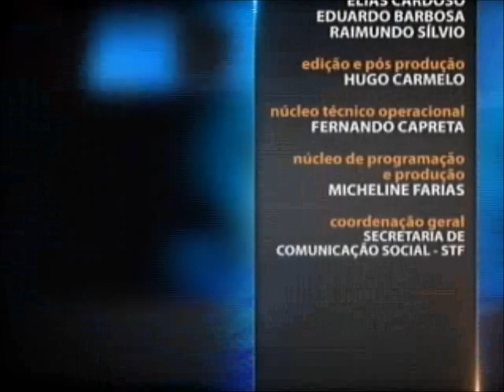Direito Civil - Aula 4